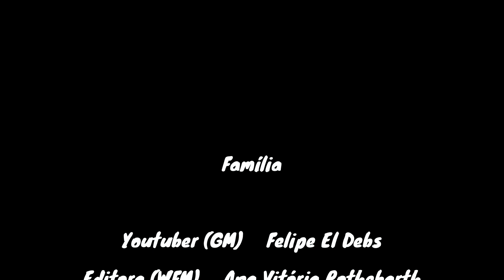Entrevista MI Simón Languidey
Olá, pessoal!

O Mestre Internacional Simón Languidey fala sobre o seu início no jogo de xadrez em Tucumán na Argentina e posteriormente em Buenos Aires, sua evolução enxadrística e seus anos recentes aqui no Brasil.